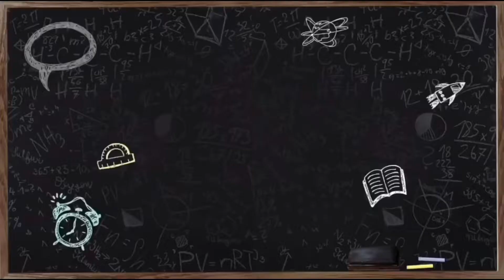60 SEC INTRO - ABOUT ME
Helloooo thereee.
Here's a little video about me, who I am , where I'm from and also a preview to my art page ! Hope you liked it !

Tan